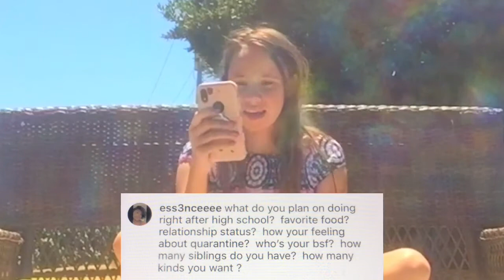All about me Q&A Part 2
hey guys it’s Maysa welcome back to another video for this week so guys for today’s new video video I am going to be doing another All about me  Q&A I waited so long for this so I really wanted to do it again and this time I have new questions that I am going to answer for you guys today and whoever got questions for me I will probably give you a shoutout

And shoutouts to the people who give me the questions
 :baabyrican
 :catalinadude
 : Nyah.babyy14
 : ess3nceeee

See you guys next Sunday